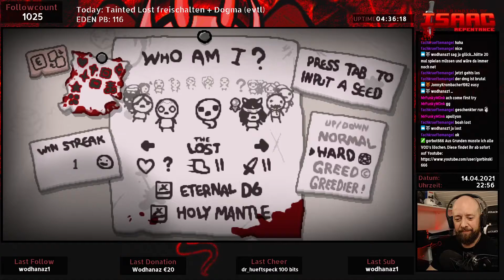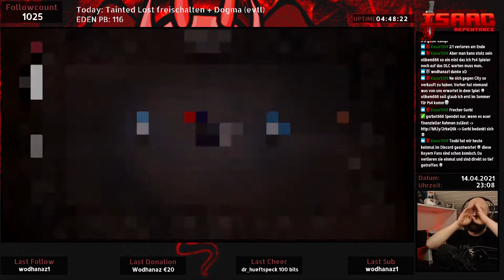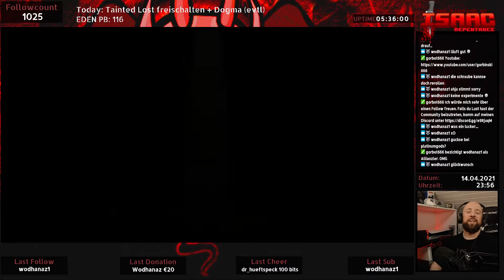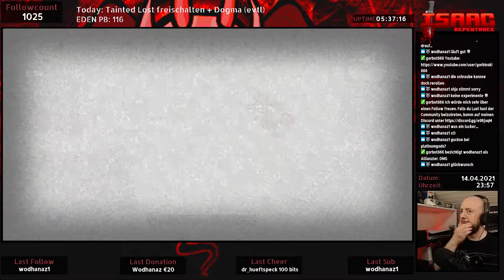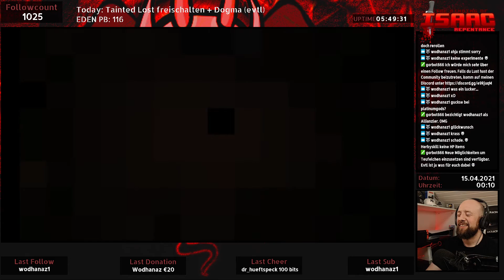The Binding of Isaac Repentance ✿ 039 ✿ Let's Play German Deutsch